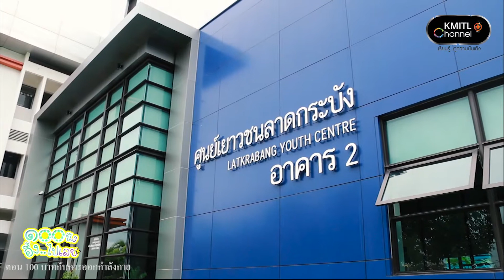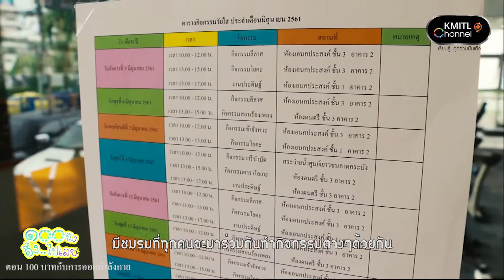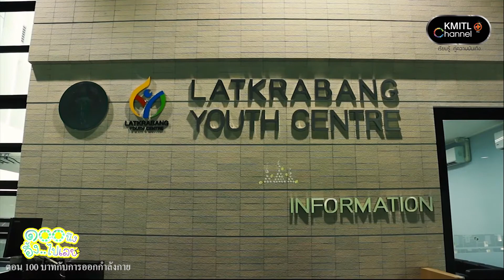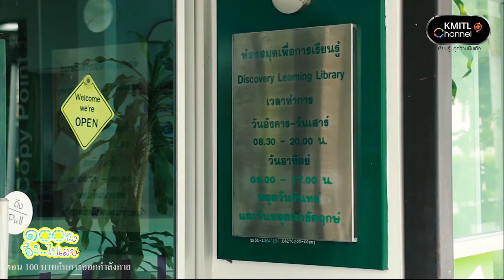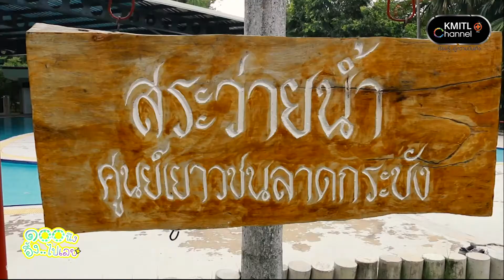[EP.9] 100 บาท กับการออกกำลังกาย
100 นึงอึ้งไปเลย!!
..รายการที่จะพาคุณไป "ช็อป" "ชม" "ชิม" "ชิค" ในทุกๆ ที่
แบบคุ้มค่า คุ้มราคา กับเงินเพียงหนึ่งร้อยบาท!!

ออกอากาศทาง kmitl channel plus
ช่วงที่ 1 เวลา 08.30 น. เป็นต้นไป
ช่วงที่ 2 เวลา 11.00 น. เป็นต้นไป